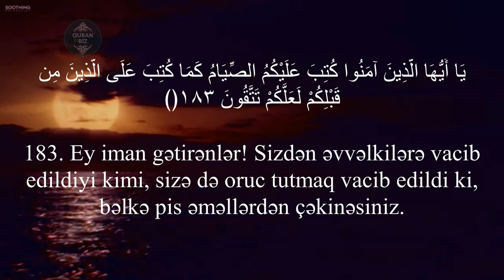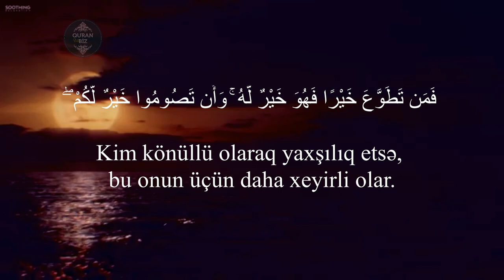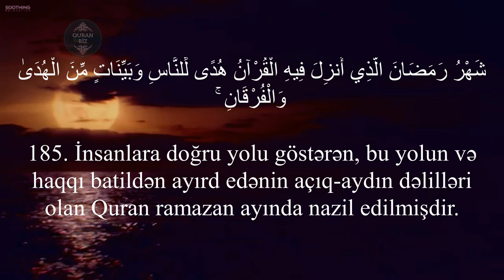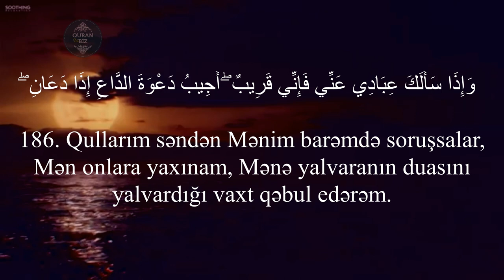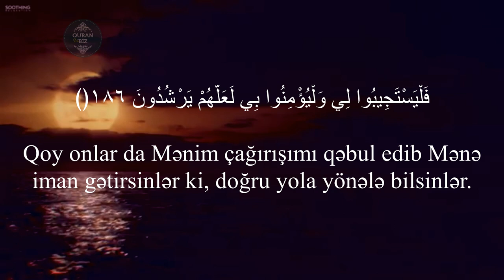Quran ramazan ayında nazil edilmişdir.əl-Bəqərə surəsi سورة البقرة (183-186) Omar Hisham alArabi #29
2. əl-Bəqərə surəsi
سورة البقرة

Məşhur qarilər:
İdris Abkar.
Saad Al Ghamdi
Mişari ar-Raşid
Feysal ar-Ruşud
Muhammad Al-Luhaidan
Abdul Həlim
İslam Subhi

 1. Fatihə surəsi 2. əl-Bəqərə surəsi 3. Ali-İmran surəsi 4. ən-Nisa surəsi
5. əl-Maidə surəsi 6. əl-Ənam surəsi 7. əl-Əraf surəsi 8. əl-Ənfal surəsi
9. ət-Tovbə surəsi 10. Yunus surəsi 11. Hud surəsi 12. Yusuf surəsi
13. ər-Rad surəsi 14. İbrahim surəsi 15. əl-Hicr surəsi 16. ən-Nəhl surəsi
17. əl-İsra surəsi 18. əl-Kəhf surəsi 19. Məryəm surəsi 20. Ta ha surəsi
21. əl-Ənbiya surəsi 22. əl-Həcc surəsi 23. əl-Muminun surəsi
24. ən-Nur surəsi 25. əl-Furqan surəsi 26. əş-Şuəra surəsi
27. ən-Nəml surəsi 28. əl-Qasas surəsi 29. əl-Ənkəbut surəsi
30. ər-Rum surəsi 31. Loğman surəsi 32. əs-Səcdə surəsi
33. əl-Əhzab surəsi 34. Səba surəsi
35. Fatir surəsi 36. Ya sin surəsi 37. əs-Saffat surəsi
38. Sad surəsi 39. əz-Zumər surəsi 40. Ğafir surəsi
41. Fussilət surəsi 42. əş-Şura surəsi 43. əz-Zuxruf surəsi
44. əd-Duxan surəsi 45. əl-Casiyə surəsi 46. əl-Əhqaf surəsi
47. Muhəmməd surəsi 48. əl-Fəth surəsi
49. əl-Hucurat surəsi 50. Qaf surəsi 51. əz-Zəriyət surəsi
52. ət-Tur surəsi 53. ən-Nəcm surəsi 54. əl-Qamər surəsi
55. ər-Rahmən surəsi 56. əl-Vaqiə surəsi 57. əl-Hədid surəsi
58. əl-Mucadilə surəsi 59. əl-Həşr surəsi 60. əl-Mumtəhənə surəsi
61. əs-Saff surəsi 62. əl-Cumuə surəsi 63. əl-Munafiqun surəsi
64. əl-Təğabun surəsi 65. ət-Talaq surəsi 66. ət-Təhrim surəsi
67. əl-Mulk surəsi 68. əl-Qaləm surəsi 69. əl-Həqqa surəsi
70. əl-Məaric surəsi 71. Nuh surəsi 72. əl-Cinn surəsi
73. əl-Muzzəmmil surəsi 74. əl-Muddəssir surəsi
75. əl-Qiyəmə surəsi76. əl-İnsan surəsi 77. əl-Mursəlat surəsi
78. ən-Nəbə surəsi 79. ən-Nəziət surəsi 80. Əbəsə surəsi
81. ət-Təkvir surəsi 82. əl-İnfitar surəsi 83. əl-Mutaffifin surəsi
84. əl-İnşiqaq surəsi 85. əl-Buruc surəsi 86. ət-Tariq surəsi
87. əl-Əla surəsi 88. əl-Ğaşiyə surəsi 89. əl-Fəcr surəsi 90. əl-Bələd surəsi
91. əş-Şəms surəsi 92. əl-Leyl surəsi 93. əd-Duha surəsi
94. əş-Şərh surəsi 95. ət-Tin surəsi 96. əl-Ələq surəsi
97. əl-Qadr surəsi 98. əl-Beyyinə surəsi 99. əz-Zəlzələ surəsi
100. əl-Adiyat surəsi 101. əl-Qariə surəsi 102. ət-Təkəsur surəsi
103. əl-Əsr surəsi 104. əl-Huməzə surəsi 105. əl-Fil surəsi
106. Qureyş surəsi 107. əl-Maun surəsi 108. əl-Kovsər surəsi
109. əl-Kəfirun surəsi 110. ən-Nəsr surəsi 111. əl-Məsəd surəsi
112. əl-İxlas surəsi 113. əl-Fələq surəsi 114. ən-Nəs surəsi